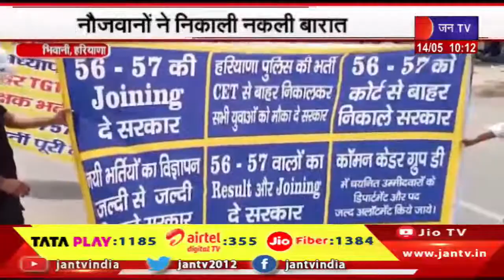Bhiwani Haryana | बेरोजगारी के विरोध में अनोखा प्रदर्शन, नौजवान ने निकाली बारात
Watch JAN TV on :
Tata Play DTH : 1185
Airtel DTH: 355
JIO Fiber: 1384